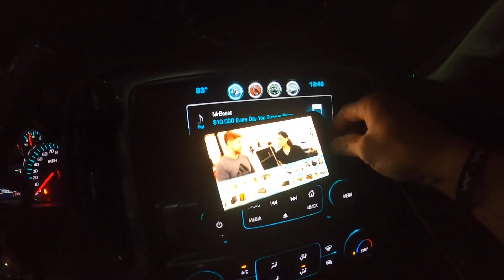Sleeping & Cooking at the Skyway Fishing Pier | TAMPA BAY, FLORIDA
↓ ALL GEAR IN VIDEO LINKED BELOW ↓

Igloo Hand Washing Station $40
Coleman Camp Stove $35
Weber Propane Stove $89
Geek Aire Rechargeable $105
Sabiki Bait Catcher $7

For daddy day my son wanted to go fishing so we decided to pack up and spend the night at the Sunshine Skyway in St. Petersburg, FL. The skyway is a great place to fish (when it's on) and a great place to relax.